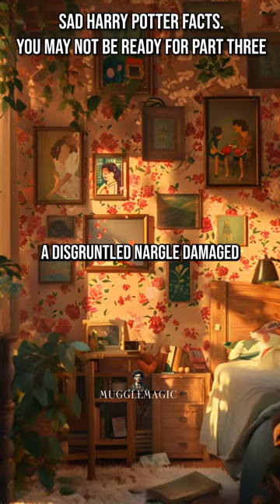Sad Harry Potter Facts you may not be ready for Part 3.